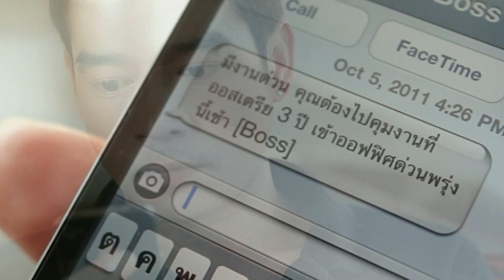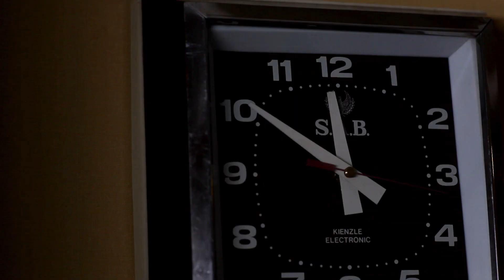PSI HD 1080i ConstrainedVBR